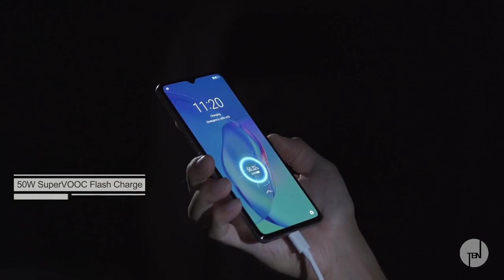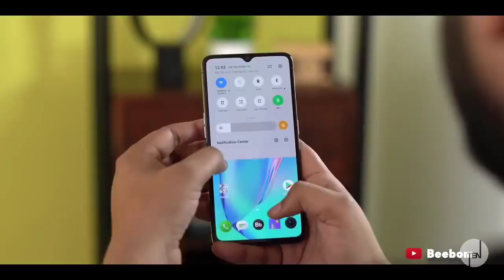Realme X3 pro - 108 MP camera | *expectations*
Realme X3 pro - price in india, 108Mp, SdD 865+, 120Hz | Leaks and expectations

▶️ SUB GOAL: 1500 / CURRENT: 1250

HOW I EDIT MY VIDEOS:

* I edit and upload my videos from phone*

Device: Infinix note 4 (3gb ram/32gb rom)

Earphones/mic: MI basic

Video editor: Kinemaster pro

Audio editor: lexis audio editor

Thumbnail maker: canva pro & PicsArt

About me:

Name: Bikas kumar pradhan

Age: 18 y/o

From: odisha, Bhubaneswar

Lives in: Hyderabad

Ignore tags-

realme x3 pro specification

realme flexy x3 pro

realme xt